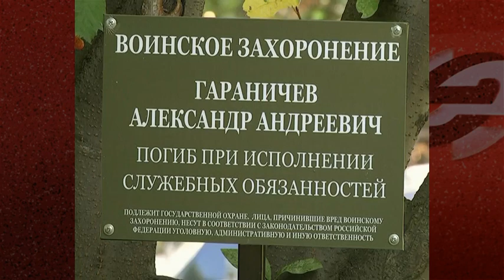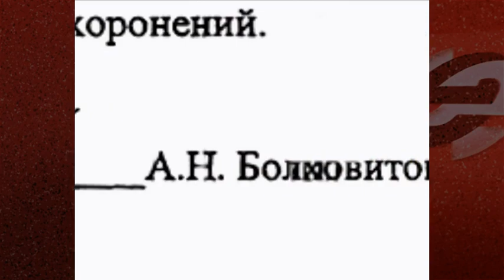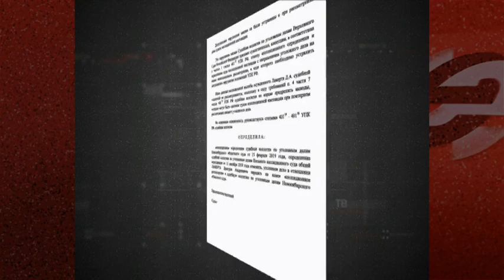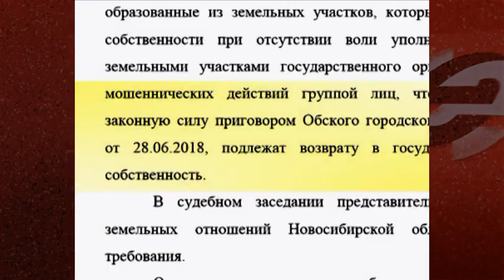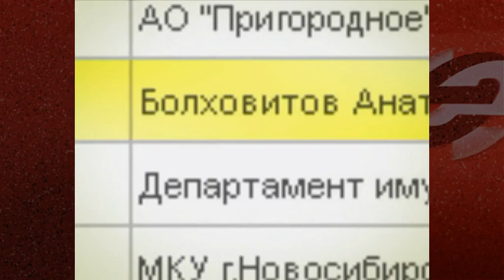Как треть Клещихинского кладбища оказалась в частных руках?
Новосибирск – единственный город в России, где земля под десятками тысяч могил оказалась в собственности физического лица. Кладбищенский латифундист – это Анатолий Болховитов. В феврале 2015 года он направил письмо в мэрию Новосибирска, требуя «устранить нарушение его права собственности и освободить участок от захоронений». А в противном случае предлагал выплатить ему убытки в размере рыночной стоимости земли — 314 миллионов рублей. Этот кладбищенский «шантаж» стал следствием действий бывшего заместителя управления Росреестра по Новосибирской области Дмитрия Ламерта и неустановленного лица, являвшегося фактическим руководителем ЗАО «Пригородное». Из неразграниченной государственной собственности выбыли несколько земельных участков в Новосибирской районе, в том числе и участок с кадастровым номером  54:19:034001:428, где находятся десятки тысяч могил. 28 июня 2018 года Ламерт был приговорен к четырем годам лишения свободы по ст. 285 и ч. 4 ст. 159 УК РФ. Но вернуть статус кво применительно к земельным участкам, оказавшихся в собственности физлиц, пока не получается. Областной департамент имущества и земельных отношений уже проиграл в суде первой инстанции, апелляции и кассации. Последней надеждой стал иск прокуратуры Новосибирского района к Анатолию Болховитову, которая намерена доказать, что территория кладбища может быть в собственности столько органа местного самоуправления.